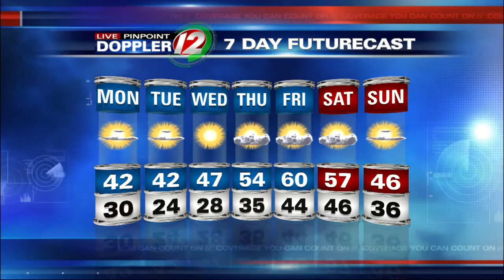Live Pinpoint Doppler 12 7Day Futurecast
T.J. Del Santo's Live Pinpoint Doppler 12 7Day Futurecast from 11/22/2015.  Rain tonight...colder Monday.